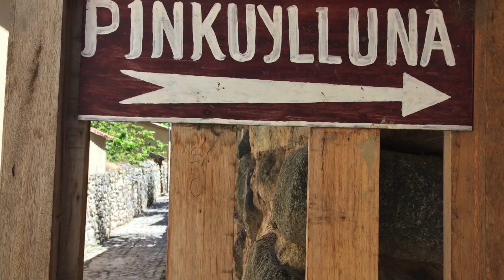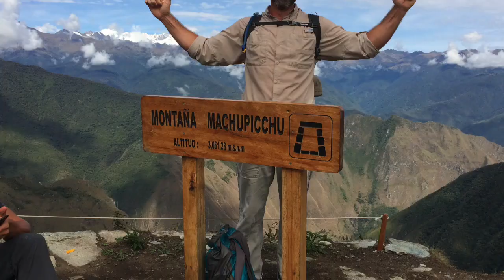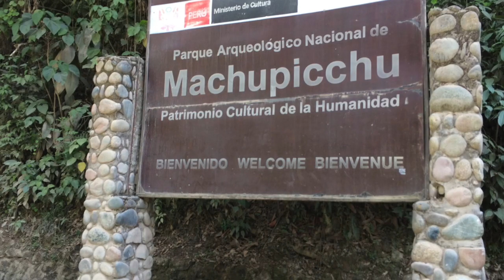Peru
Machu Picchu, Ollantaytamb, Cusco, Aguas Calientes, 7 wonders of the world, Bob Marley